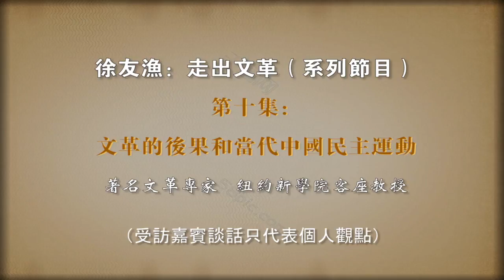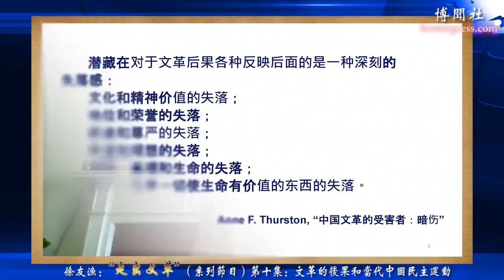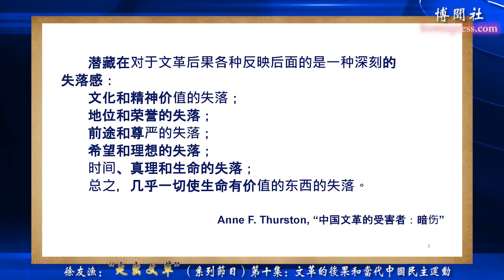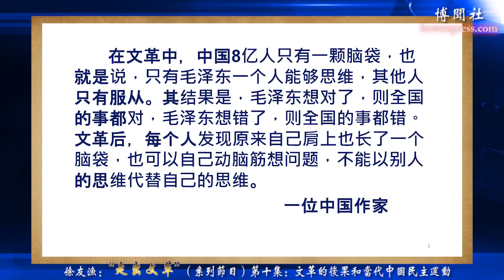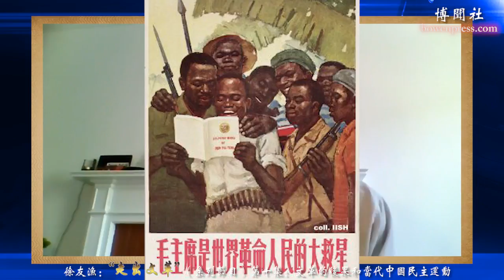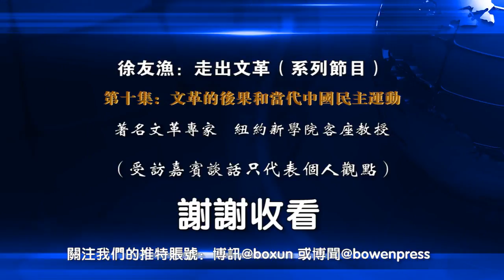徐友渔《走出文革》第十集 文革的后果和当代中国民主运动